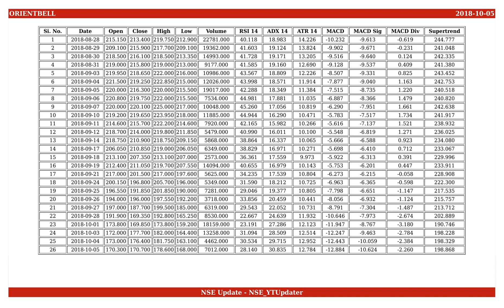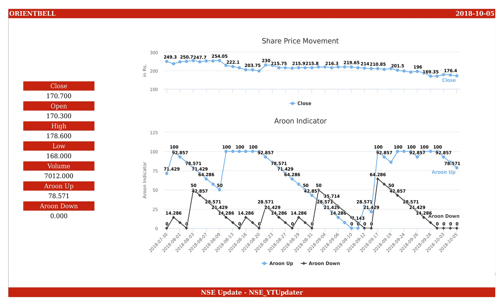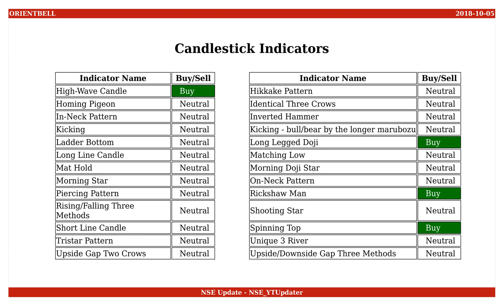Orient Bell, NSE ID - ORIENTBELL, BSE ID - 530365 Dt. 2018-10-05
This is an educational video on technical indicators of Orient Bell as of 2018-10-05.

Few Informations on the stock are :
NSE Name : ORIENTBELL
BSE Name : 530365
ISIN Number : INE607D01018

An Outlook on the share values are :
Open : 170.300
High : 178.600
Low : 168.000
Close : 170.700